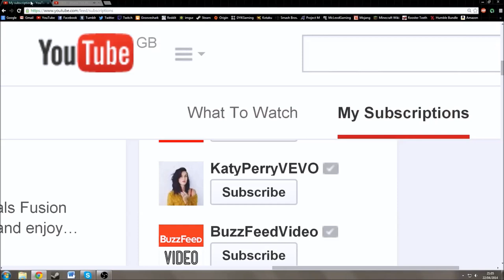o g gangsta (little bit loud)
I love memes
Please Consider supporting me on Paetreon! /Strontiummuffin